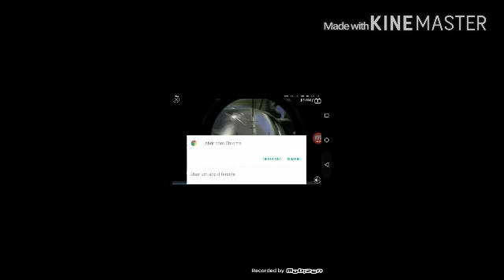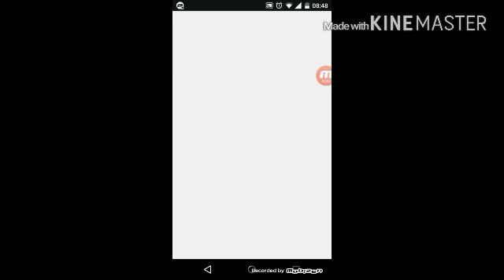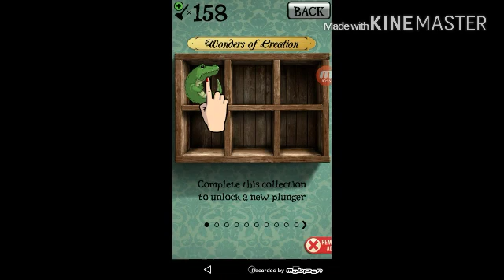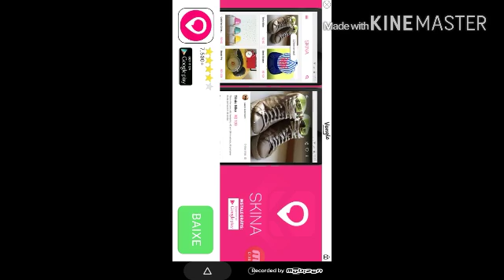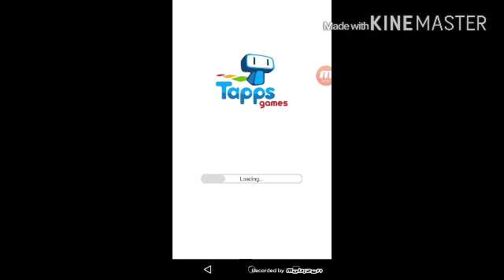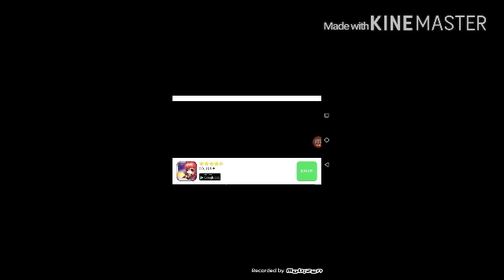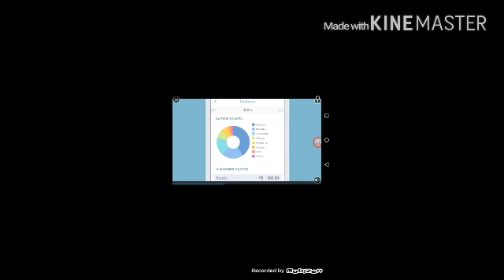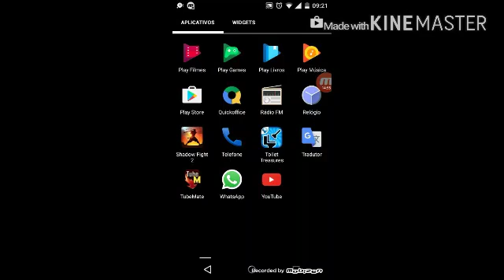Toilet Treasures #1 olha eu apareci de dentro de uma privada